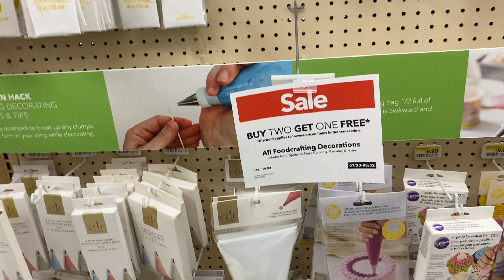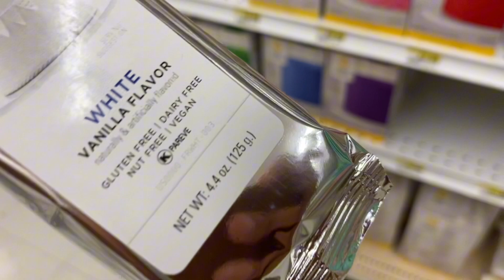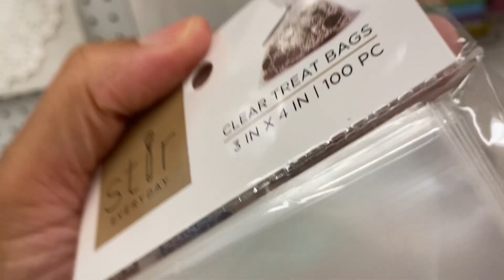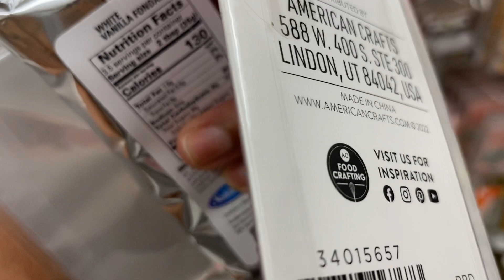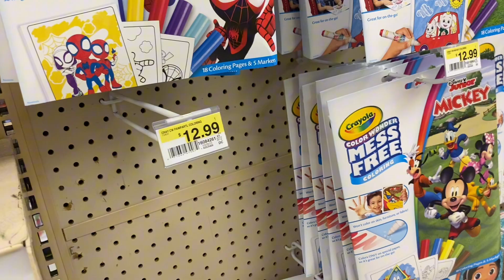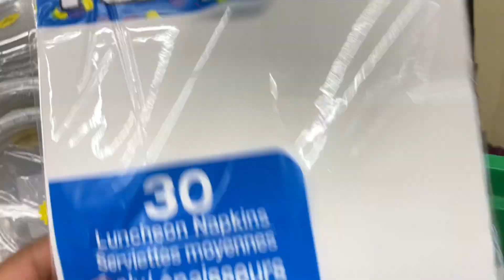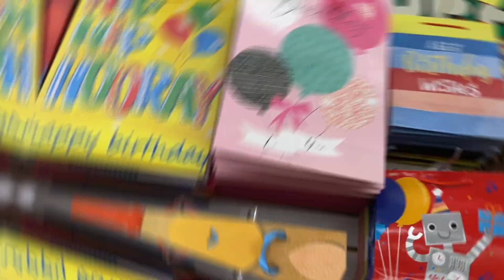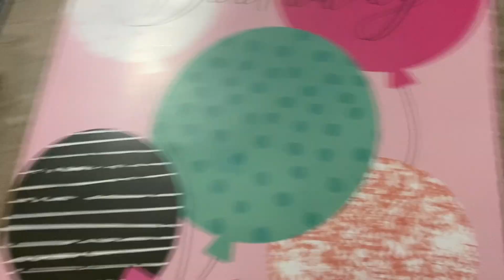Prepping Mentally|Getting My Ish Together|MomVlog